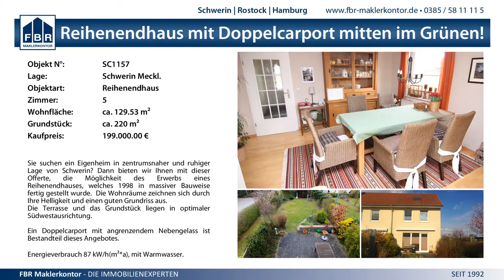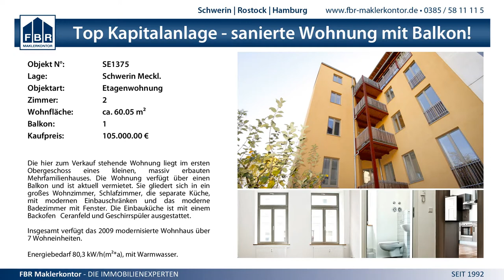3:2 Schweriner SC (GER) vs. Igor Volley Novara (ITA) - 10.3.2015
CEV Challenge Cup 1/4 Finale - 3:2 Schweriner SC (GER) vs. Igor Volley Novara (ITA) - 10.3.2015